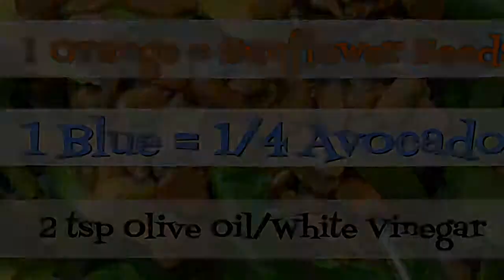A Simple Salad